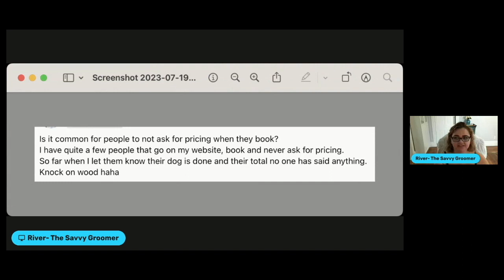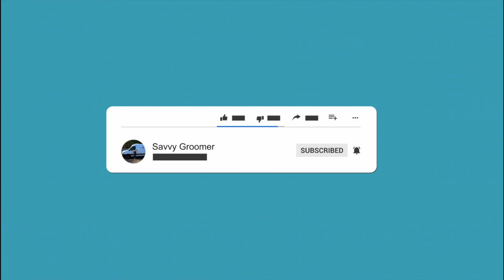When clients don't ask for pricing when booking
Supercharge your pet professional journey by joining our vibrant community on Facebook: Savvy Pet Professionals Community.
Experience a supportive network where you can gain valuable insights, seek guidance, and foster meaningful connections with like-minded individuals.

Ready to take your grooming skills to the next level? Explore our range of courses and discover how you can work with River to achieve your goals.

Don't miss out on the Greedy Bitch Podcast, where we delve into all things pet grooming, business growth, and personal development.

Join the conversation, enhance your skills, and grow your network today!